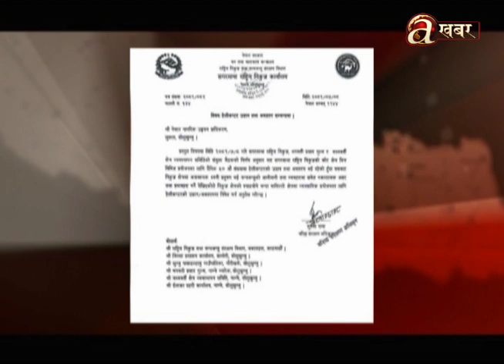पर्यटकीय क्षेत्र स्याङबोचे माथि हेलिकप्टर उडानमा प्रतिबन्ध